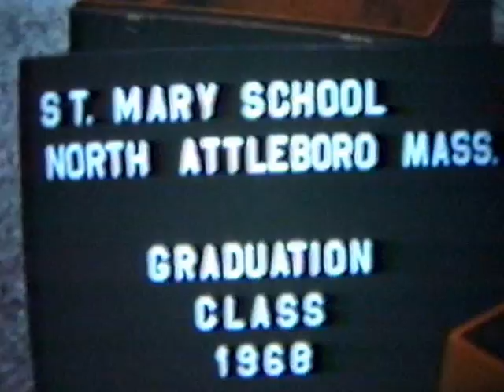North Attleboro St. Mary's Graduation Class 1968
Home movie my father took (Thomas Kearney) of 22 Pine Road, North Attleboro, MA of my sister's class at St. Mary School - 1968 (Andrea Funke Kearney D'Angelo).